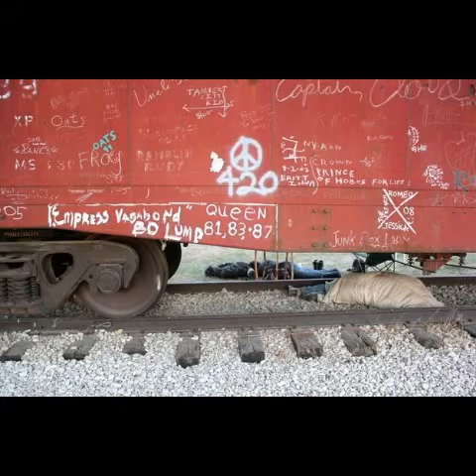Cold Water by Tom waits